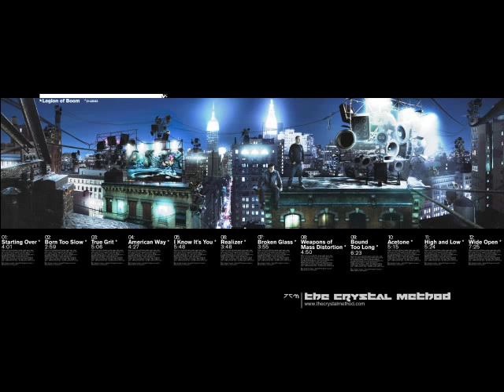Weapons of mass distortion - The Crystal Method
From their album "Legion of boom" (2004)